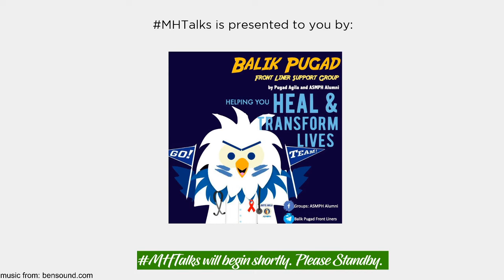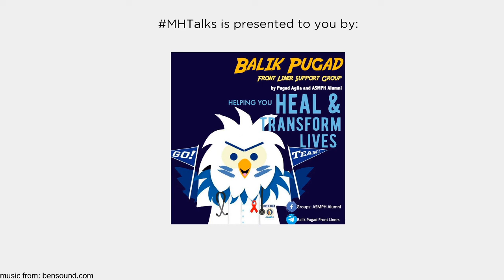MHTalks | PREVENTING ISOLATION, DEPRESSION, AND SELF-HARM with Dr. Danice L. Lanas-Sta. Maria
MHTalks | PREVENTING ISOLATION, DEPRESSION, AND SELF-HARM with Dr. Danice L. Lanas-Sta. Maria from the Medical City.

See you on Monday, April 20, 2020 from 12:00 NN to 12:45 PM as we talk about this LIVE! DROP your questions for the speaker below!
MHTalks is co-presented to you by
Protect the Frontline
Ateneo Peers
Maya: The Feminist Collective
Pantay
The Medical City Psychiatry Department
Ateneo Psyche
Quisumbing-Escandor Film Festival For Health
Sanggunian: Commision on Mental Health
Council of Organizations of the Ateneo-Manila
Ayala Young Leaders Congress - Alumni